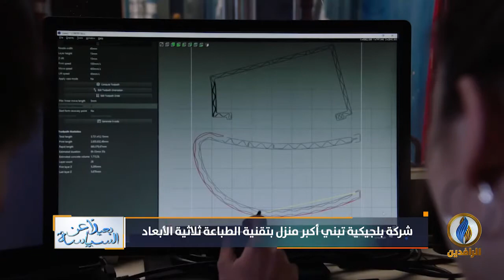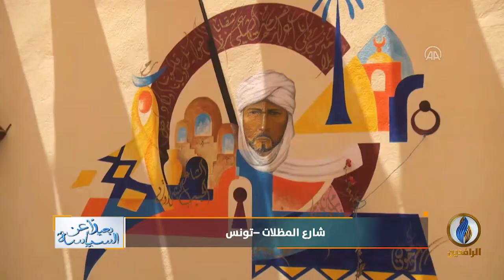بعيدا_عن_السياسة | ح 127 | 26 - 07 - 2020